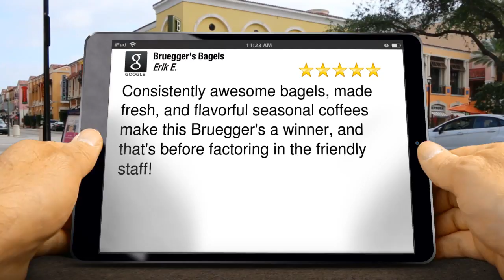Bruegger's Bagels Louisville - Best Bagels in Louisville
Bagels Louisville reviews

Consistently awesome bagels, made fresh, and flavorful seasonal coffees make this Bruegger's a winner, and that's before factoring in the friendly staff!

Bruegger's Bagels
119 Breckenridge Ln
Louisville KY
40207